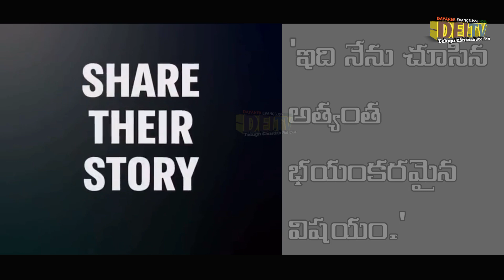TV REPORTERS Cry On Air For Israel. || @DEITV